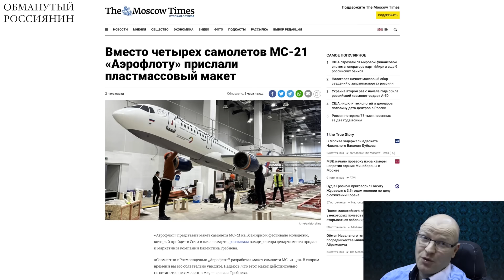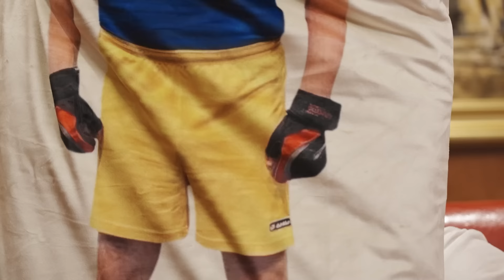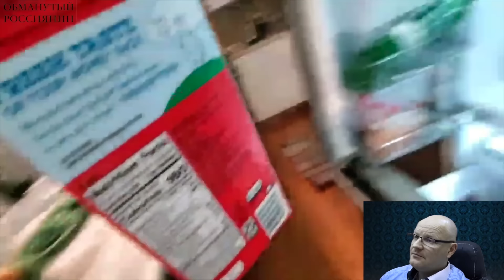🤣Ржака. №259. Обманутый россиянин. Ротшильд растрескал садик, нано-телепортация через прорыв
Администрация Архангельска потратила 763 рублей на снеговиков. В Якутии детский садик растрескался прямо на камеру. «Аэрофлот» вместо четырёх самолётов получил пластиковый макет. Канал "Обманутый россиянин"

Перевод в евро можно сделать здесь:
HORDON DMYTRO
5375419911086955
Swift code: UNJSUAUKXXX
Kyiv, Ukraine

Перечислить на дроны криптовалюту можно здесь:
bc1qmt4x7l5t76z9tf4j67uqdf4cd0pnv5hxaz8upk
Ethereum ( ERC20 )
0x88bd1932eA252e800a23DA740f4DD0759B0E310f
USDT ( TRC20)
TUuuUi9eMVLNoxFsR3WA8THNRyo6gUXC2x